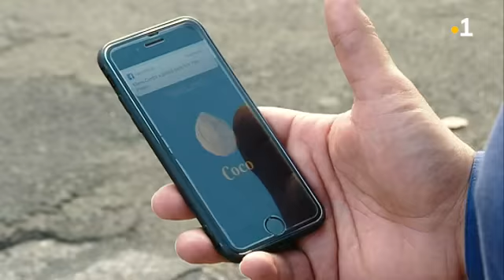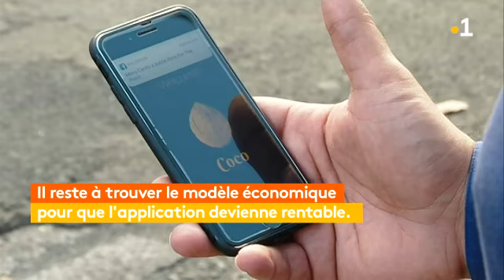Outre-Mer Express Mercredi 31 Janvier